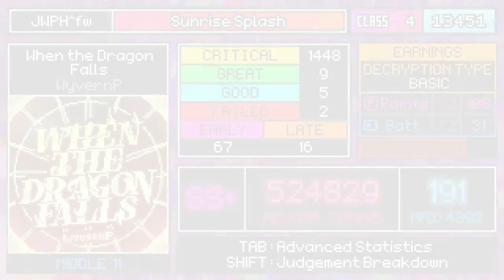JWPH IN VIVID/STATIS: When the Dragon(s) Fall(s) (Middle 11) (SS+)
Excuse the D rank; I attempted that one on a Soundscan challenge (and slumped) lol

The third Quarterfinals tiebreaker song for Sunrise Showdown fiercely unveils itself... At least most of it's a bit forgiving though to most casual rhythm gaming hands.

Technical Details:
- Final Score: 1,004,809 (SS+)
- Scroll Speed: 7.7
- Offset (aural): -49ms
- Offset (visual): 60ms